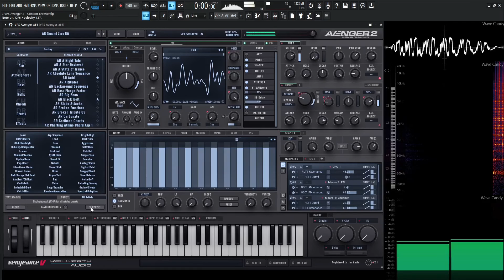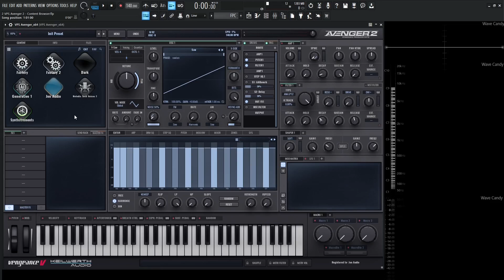VPS Avenger 2 - Tutorial Course #2 With Jon Audio - Content Browser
This is part 2 (content browser) of our new Avenger 2 tutorial video course with Jon Audio.

watch out for many more episodes to come

for the newest infos, discussions, preset downloads / community please visit our FB group

0:00 Start
0:11 Content Browser View
0:27 Preset Browsing
0:59 Preset Browsing Settings
1:55 Adding Favorite Presets
3:40 Random Preset
4:22 Info Page
5:25 Files Tab
5:28 Creating a Preset Bank
7:08 Coming Up